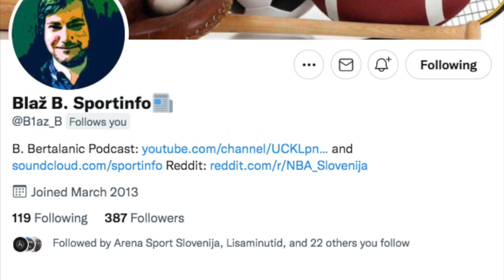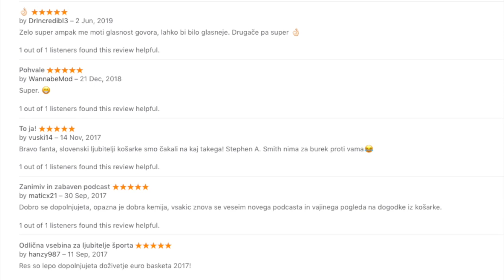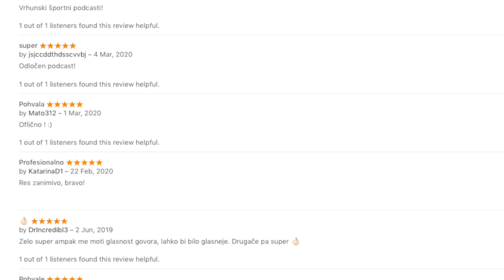Podkast: Prelomna sezona za Dallas in Dončića?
Če še niste naročeni na naš kanal, kliknite ikono NAROČI SE in zraven še ZVONČEK, da boste obveščeni o novih podkastih. Hvala tudi za všečke in komentarje.

VSEBINA:
Luka Dončić in njegovi soigralci v Dallasu so včeraj začeli s pripravami na novo sezono, naslednji teden pa jih čakajo že prve prijateljske tekme. V novem podkastu smo zato spregovorili o njihovem dometu v novi sezoni, v kateri je uvrstitev v 2. krog končnice minimalni cilj za igralce, vodstvo kluba in tudi njihove navijače. Stavnice Dončiću napovedujejo MVP naziv. Ga bo osvojil? Spregovorili smo tudi o možnosti, da Dallas pripelje Gorana Dragića, ki bo sezono začel v dresu Toronto Raptorsov. Se lahko menjava zanj zgodi kasneje? Več tudi o spremembah v vodstvu Mavericksov, novih igralcih in prihodu Igorja Kokoškova. Kako daleč je Dallas od moštva, ki se lahko resno bori za naslov prvaka lige NBA? V pokastu tokrat ni manjkalo zanimivih tem za ljubitelje NBA košarke in navijače Dončića ter Mavsov, zato vas prijazno vabimo k poslušanju.